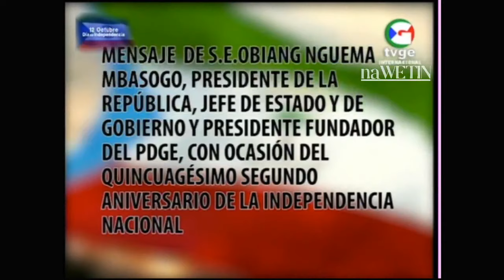Mensaje del Presidente | Especial INDEPENDENCIA +Misa. Día 11 de octubre 2020 (ofrecido por naWETIN)